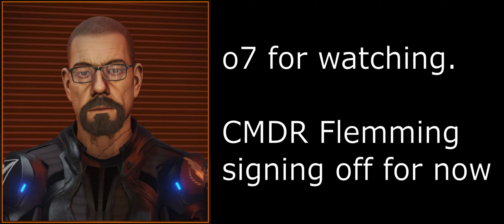My Smuggleing debut / guide.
This condensed video shows my first two smuggling runs. They got my adrenaline pumping. Especially while darting thrugh the mail slot at the 'recieving' station where a ship scan should be avoided by using Silent Running and a Heatsink... Two tecniques i had never used before :-)